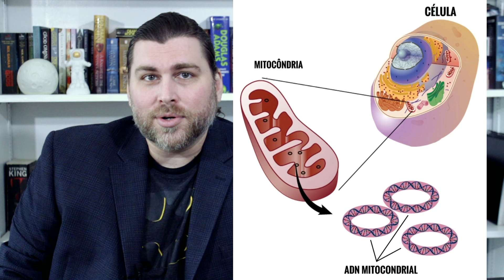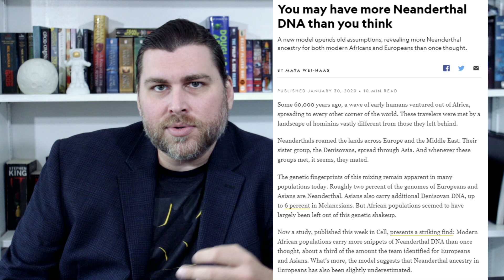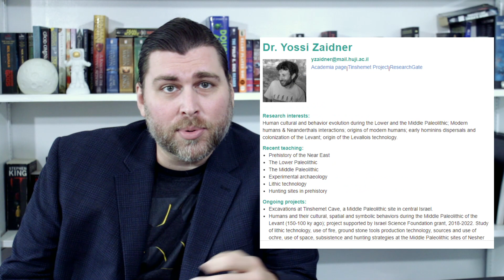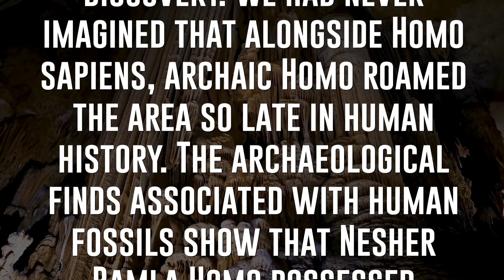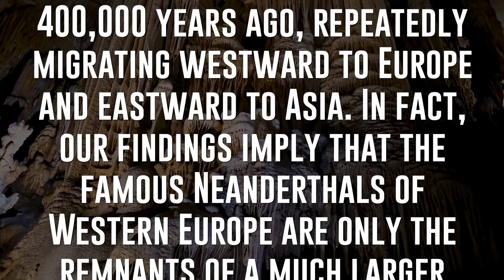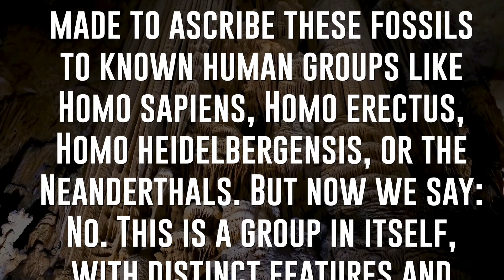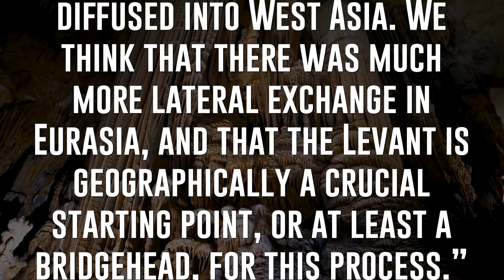New Species of Human Discovered in Israel!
Further Reading:
Sources:

Super Saiyan 3 Gotenks from Dragon Ball Z, owned by Toei Animation, Fuji TV, and Akira Toriyama, please support the official release